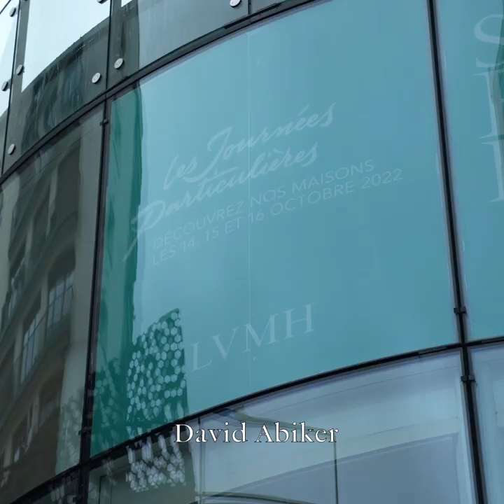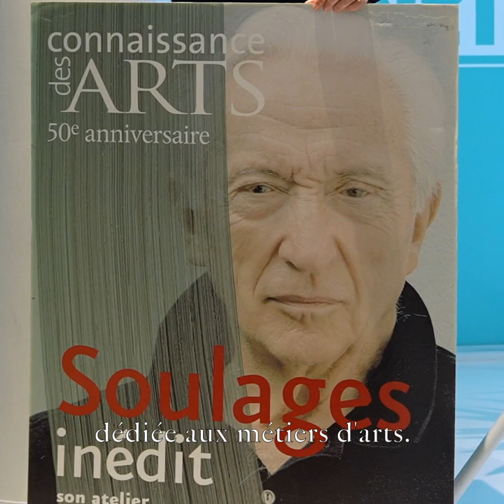Les journées particulières LVMH 2022 - Radio Classique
Les 14 et 15 octobre, dans le cadre des Journées Particulières @lvmh, le Groupe Les Echos-Le Parisien a ouvert les portes de son siège du 10 Grenelle au grand public.

➡️ Retour en images et musique avec l'émission "Demander le Programme" @radioclassiqueradio de David Abiker, Journaliste et animateur.

@LeParisien, @LesEchosTV, @radioclassiqueradio, @connaissancedesartsYT, Investir et l’ensemble des médias du Groupe étaient présents lors de ces deux journées de partage avec le public.

➖À propos de Groupe les Echos - Le Parisien➖
Pôle média du groupe LVMH, le Groupe Les Echos-Le Parisien s’adresse à 25 millions de Français. Sa raison d’être témoigne de son engagement à favoriser l’émergence d’une société responsable, en informant, en mobilisant et en accompagnant chaque jour les citoyens et les entreprises.
Fort de l’expertise de ses 1600 collaborateurs dont quelque 700 journalistes, doté d’un portefeuille de marques prestigieuses, il cultive deux grandes valeurs : l’exigence de qualité et un esprit résolument tourné vers l’innovation.
Filiale média du Groupe LVMH, il développe une offre unique de médias, d’événements et de services aux entreprises.

Réalisation : Maxime Vaux / Signs Studio Créatif